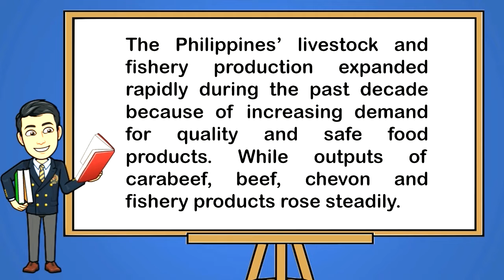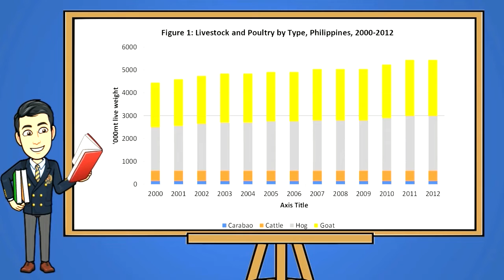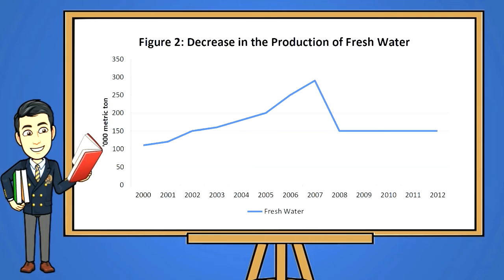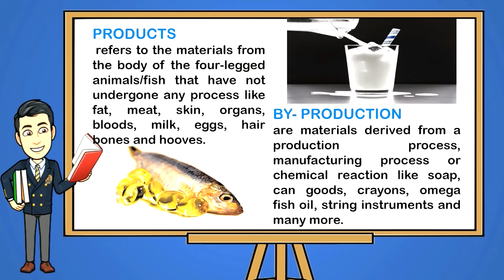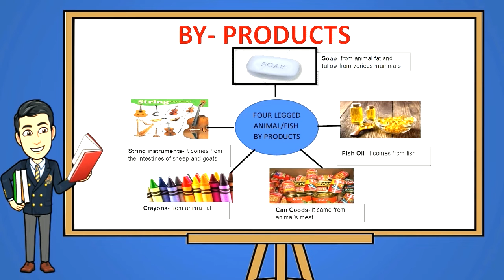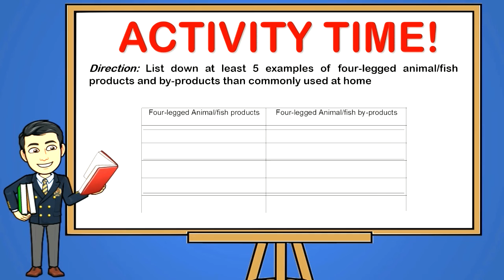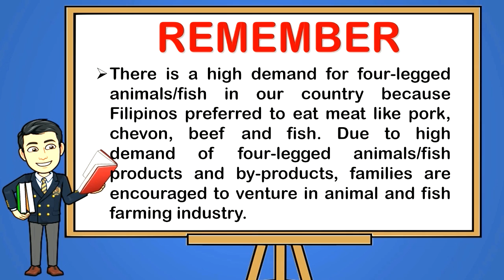MARKET DEMANDS FOR FOUR LEGGED ANIMALS / TLE 6: Agriculture Week 8 (K-12 MELC Based)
This video is all about the lesson in Agriculture 6   "MARKET DEMANDS FOR FOUR LEGGED ANIMALS " Quarter 1 Week 8: Lesson 20. This lesson is based from our Most Essential Learning Competencies (MELC). I hope that this video will help the viewers of any age in learning while enjoying watching. Thank you! Mabuhay Philippines.